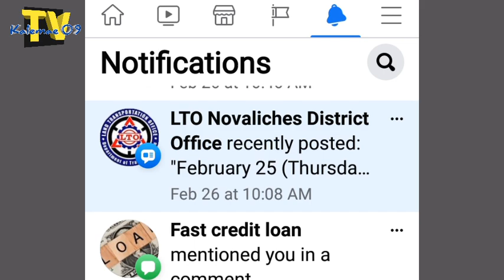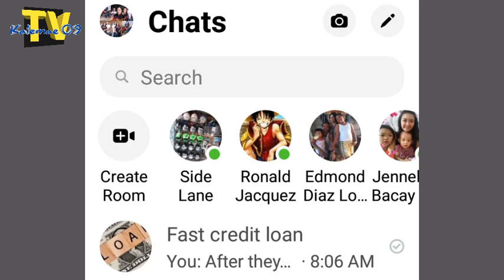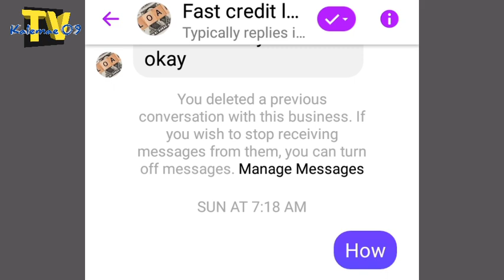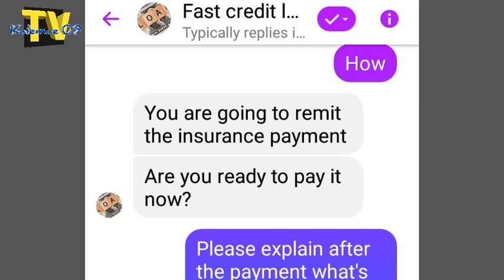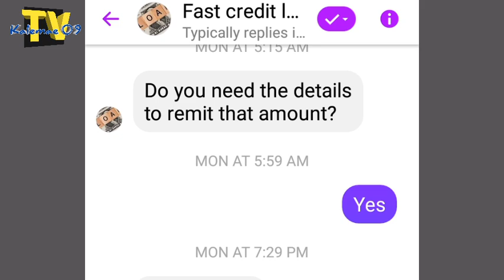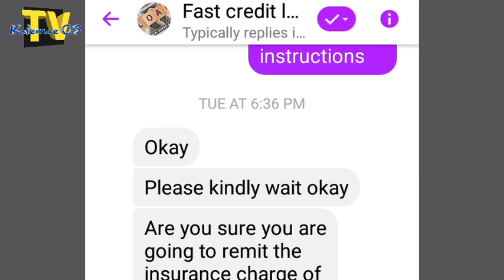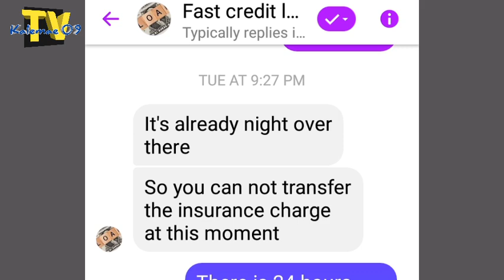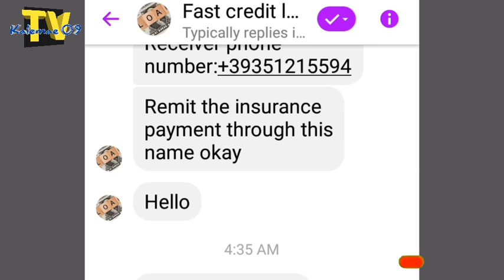up to 50k - 100k pwede ma loan daw!? Scammer pinaasa ko | must watch